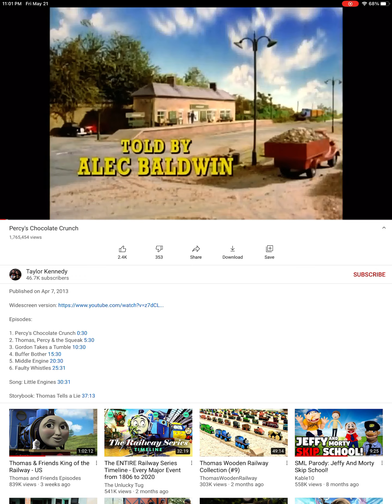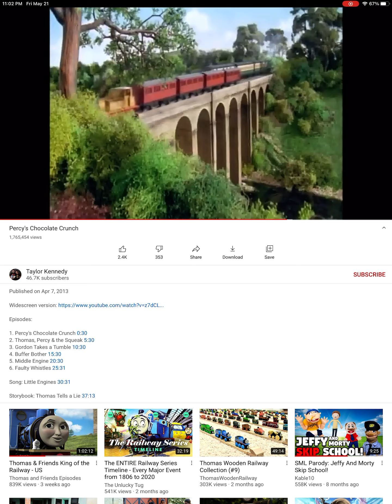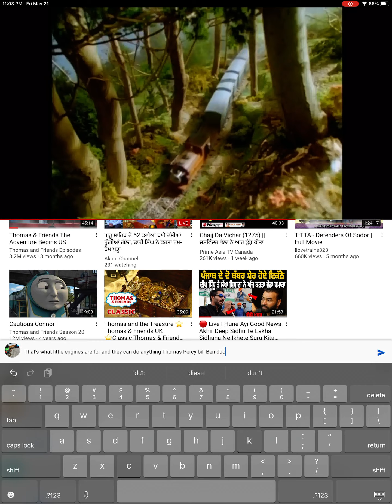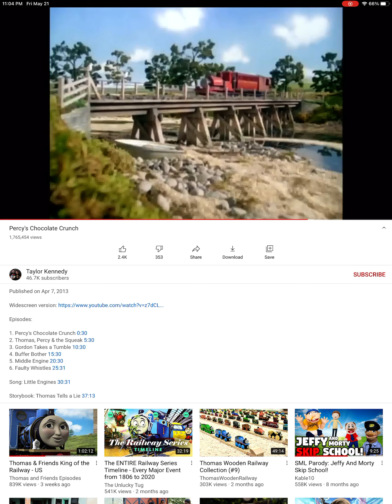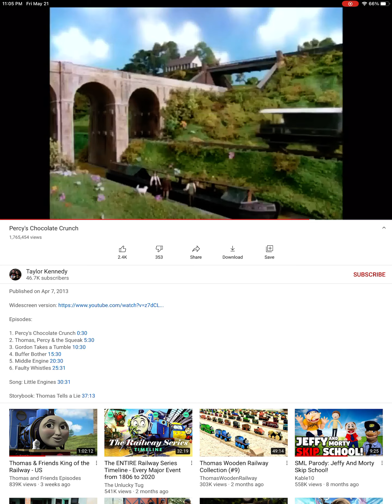Thomas and friends Percys chocolate crunch opening and little engines song opening part 1